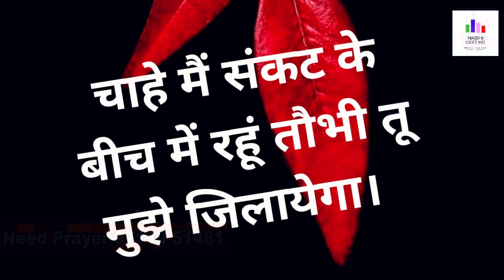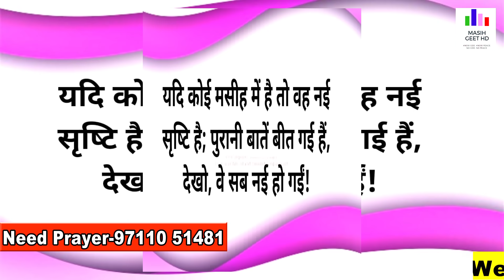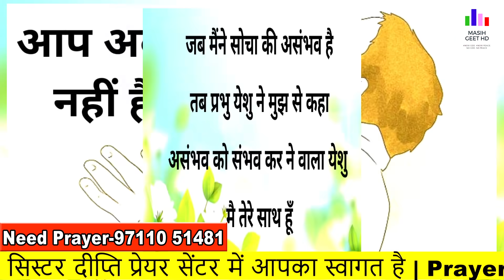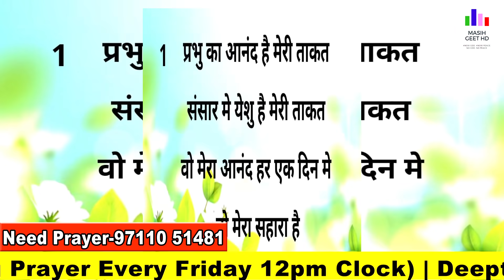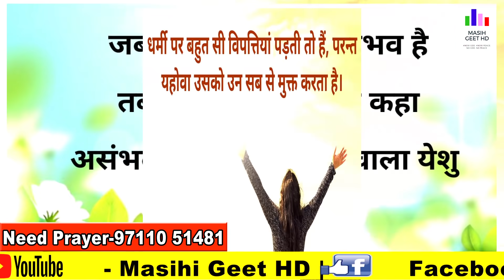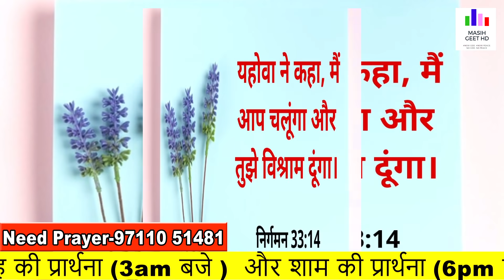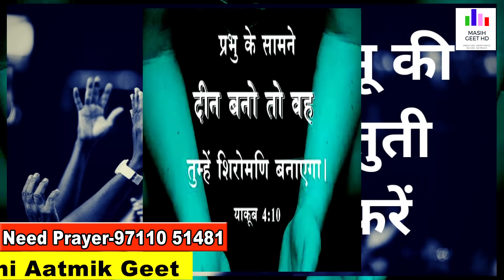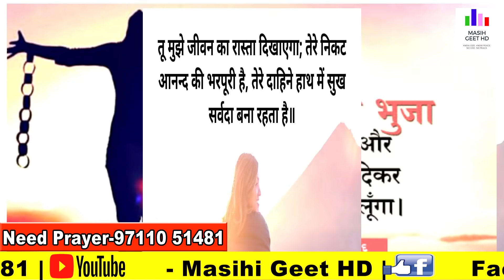किसी भी बात की चिंता मत करो | रात की प्रार्थना | Night Prayer | By Sister Deepti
किसी भी बात की चिंता मत करो | रात की प्रार्थना | Night Prayer | आज रात की शक्तिशाली प्रार्थना |

Pastor Deepti
Online church